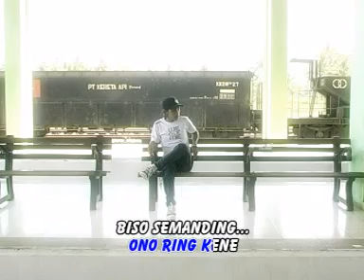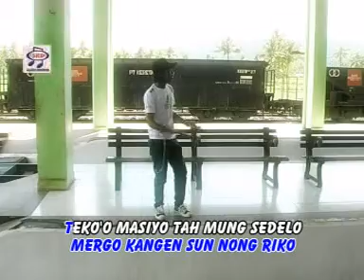Dhani Gumintang - Gage'o Teko [Official Music Video]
Title : Gage'o Teko
Artist : Dhani Gumintang
Songwritter : Faried Ds